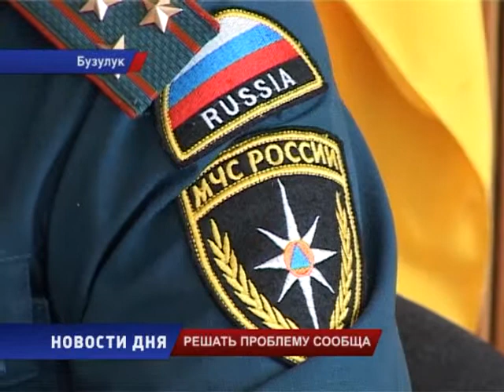Спасатели провели встречу с главами в Бузулуке